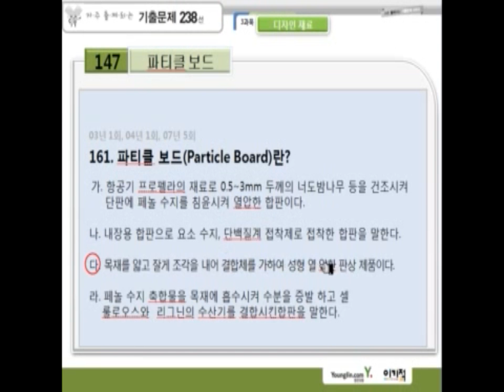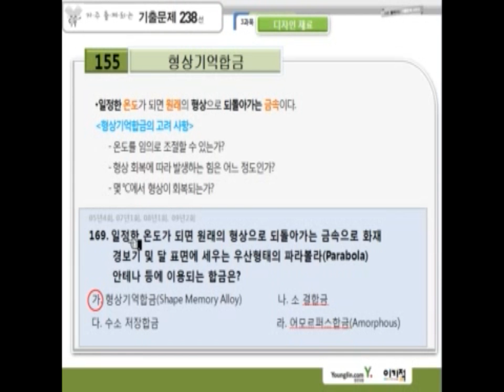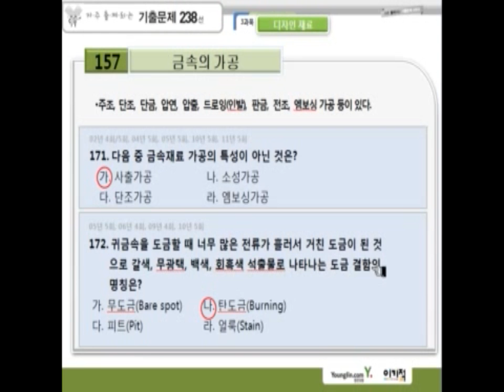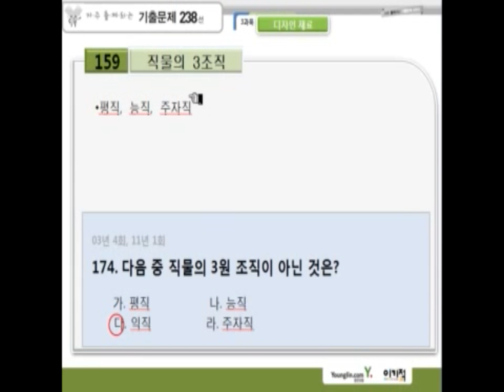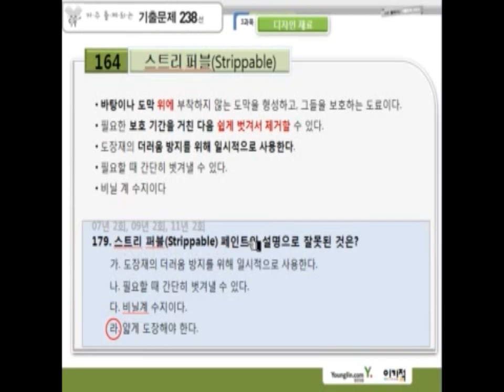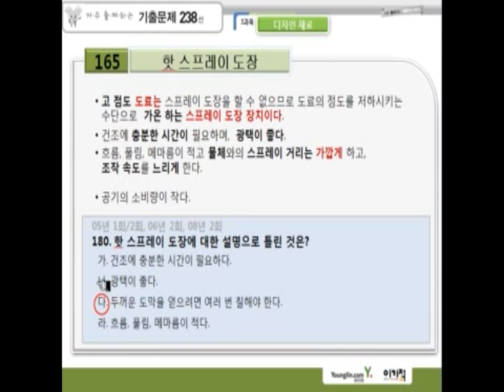자출07 디자인재료158~180